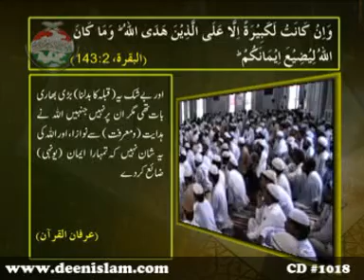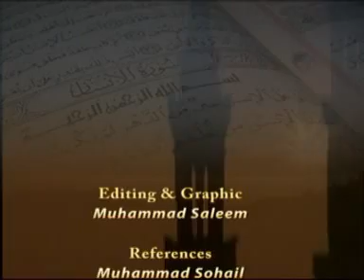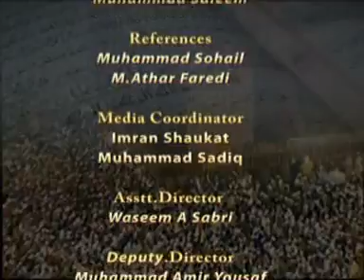Tehweel e Qibla awr Qurani Israr (Surah al-Baqarah ki Roshni main) (Volume 2)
تحویل قبلہ اور قرآنی اسرار (سورہ البقرہ کی روشنی میں) والیم 2
جامع مسجد منہاج القرآن، ماڈل ٹاون لاہور

CD No: 1018
Speech No: Ad-70
Duration: 42 Minutes
Place: Jamia Masjid Minhaj-ul-Quran, Model Town, Lahore
Dated: May 31, 1991
Category: Tafseeri Maarif Sura Baqarah

1. Fan-page of Shaykh-ul-Islam Dr Muhammad Tahir-ul-Qadri

2. Fane-page of Minhaj-ul-Quran International